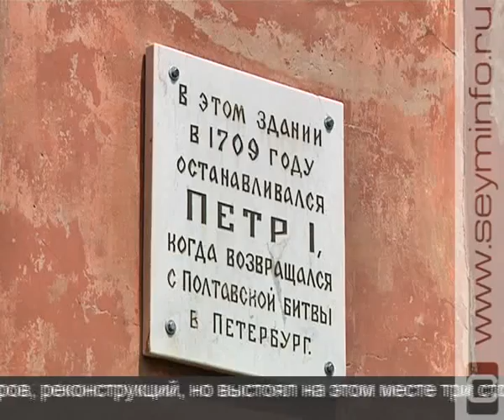«Курская жемчужина» 09.06.14